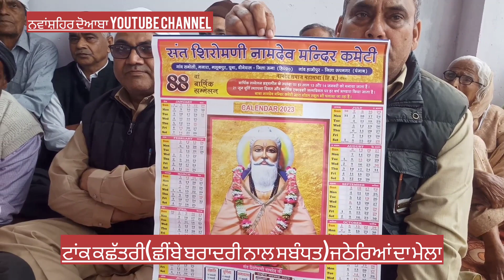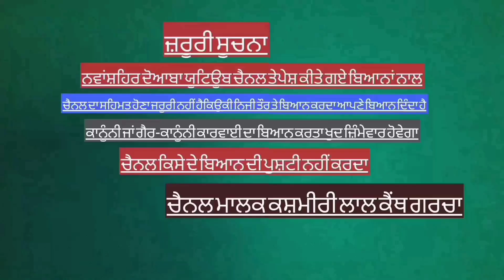ਟਾਂਕ ਕਸ਼ੱਤਰੀ(ਛੀਂਬੇ ਬਰਾਦਰੀ ਨਾਲ ਸਬੰਧਤ)ਕੈਂਥ ਗੋਤ ਜਠੇਰਿਆਂ ਦਾ ਮੇਲਾ ਪਿੰਡ ਮੱਲਪੁਰ ਸ਼ਰਧਾਪੂਰਵਕ ਮਨਾਇਆ